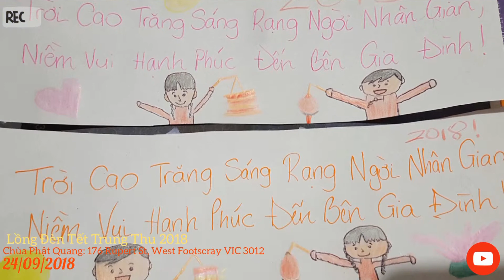Experience AVICMEL 85: Lồng Đèn Tết Trung Thu 2018 Tại Chùa Phật Quang 24/09/2018